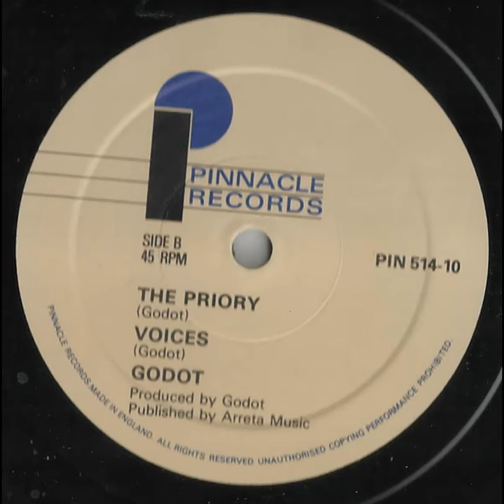Godot - Theme for Bureaucrats